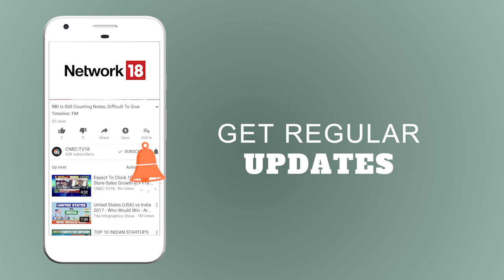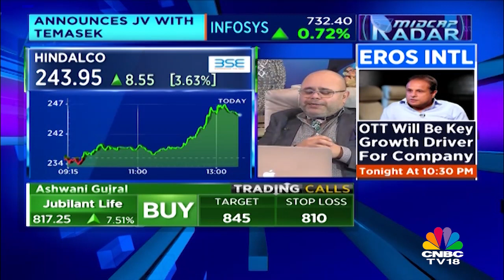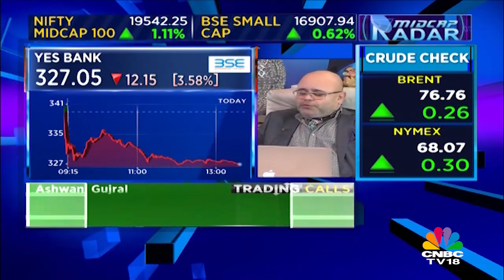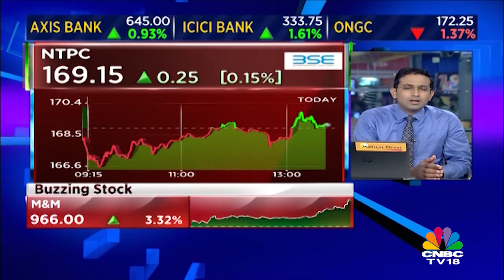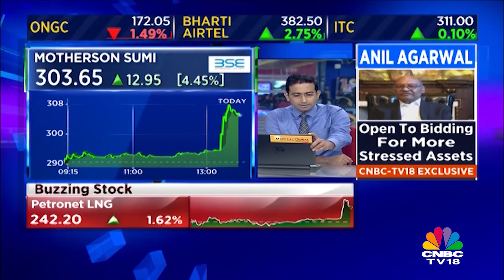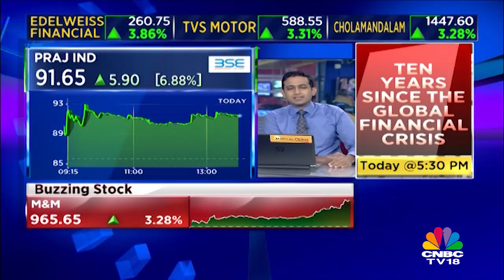Ashwani Gujral: Buy Jubilant Life Sciences, TVS Motor, Ceat | Midcap Radar | CNBC-TV18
The latest analysis and commentary by stock market guru Ashwani Gujral on what is moving the markets today.